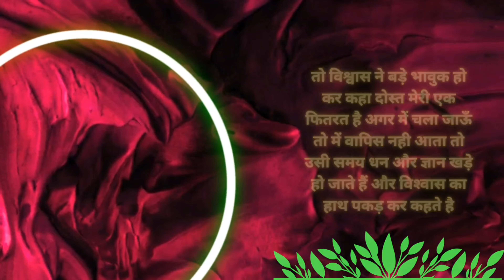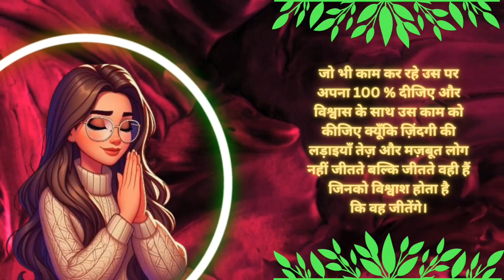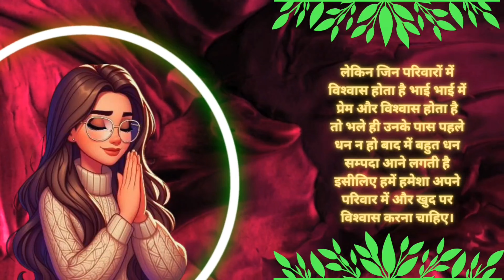What Is Faith 🙏 Must Watch 🧐 @Flywithnishupatel Don't forget to like and subscribe 😊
Give your 100% to whatever work you are doing and do that work with confidence because the battles of life are not won by the fast and strong people, but only by those who believe they will win 🙏

जो भी काम कर रहे हैं उस पर अपना 100 % दीजिए और विश्वास के साथ उस काम को कीजिए क्यूँकि ज़िंदगी की लड़ाइयाँ तेज़ और मज़बूत लोग नहीं जीतते बल्कि जीतते वही हैं जिनको विश्वाश होता है कि वह जीतेंगे 🙏

TOPIC COVER-
what is faith
faith
what is faith according to the bible
what is faith in god
what is faith?
what is faith and how does it work
what is faith in jesus
what is faith sermon
what is real faith
faith in god
what is saving faith
is faith free
this is faith
is faith a feeling
what is biblical faith
biblical faith
what is christian faith
what is authentic faith
what is faith in jesus christ
christian faith
is faith enough?